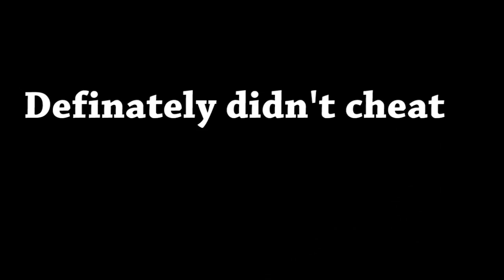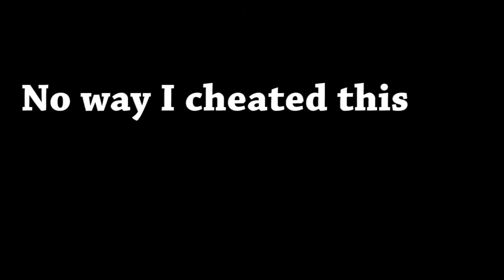MANBUN WILL KILL YOU! | The Boogie Man - Part 4 - Playthrough/ Walkthrough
Things keep getting spicier in the mansion